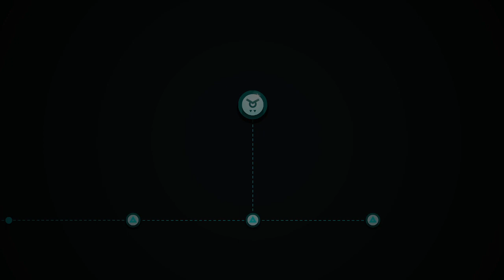The Lost Chapter (Full playthrough, no commentary)